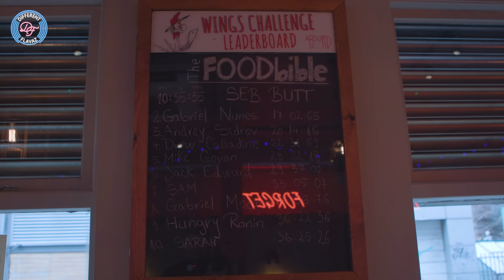DIFFERENT FLAVAZ - KATE OVENS - ABSURD BIRD - S1 E3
This week the boys met up with Kate Ovens at Absurd  Bird to chat and eat chicken. We learn about how Kate prepares for a challenge and most importantly we learn what is on Marcus' head.

Different Flavaz is a series bringing you an insight into the lives of many different online influencers, set in the some of the hottest spots to eat all over the uk. Keep your eyes peeled at 8pm every Sunday for a new episode.